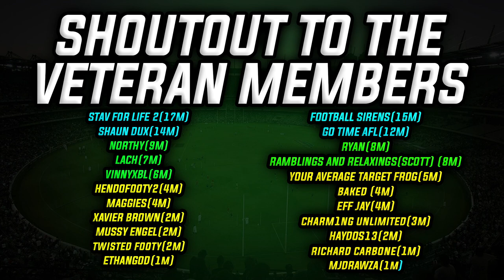10 AFL Teams That Will Rise And Fall In 2023